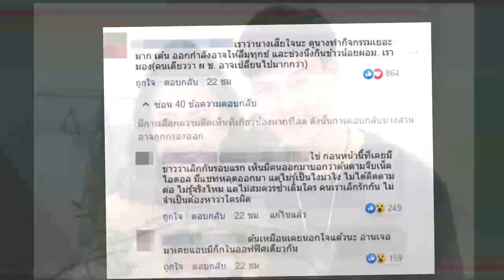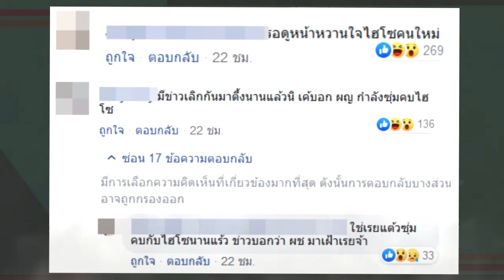ชาวเน็ตขุดคุ้ย "แต้ว - ต้น" เผยหลักฐานเด็ด สาเหตุเลิกรา เพราะต่างฝ่ายต่างมีคนใหม่ !!!